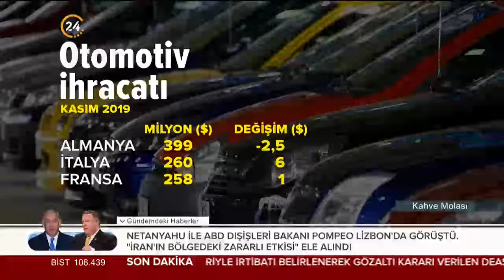Kahve Molası 05.12.2019